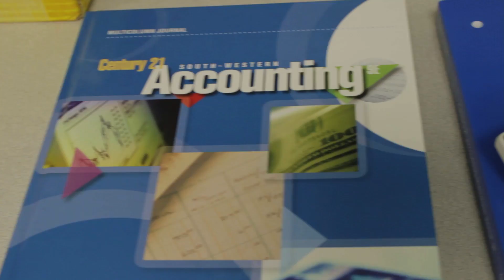Easton High School: Career Technology Education (CTE) Pathways 2014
Easton High School Career & Technology Education Pathways
Directed Shot and Edited by Lucas Saulsbury